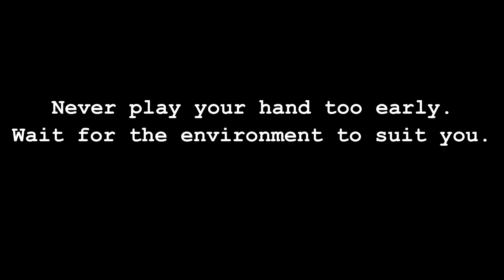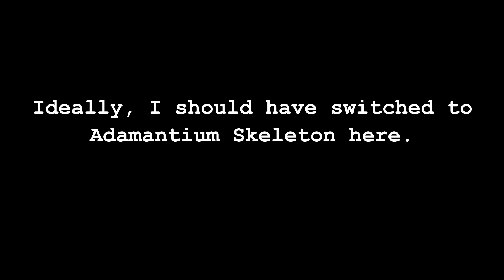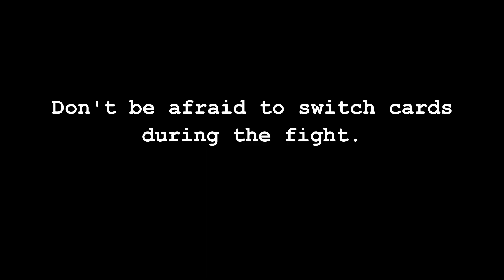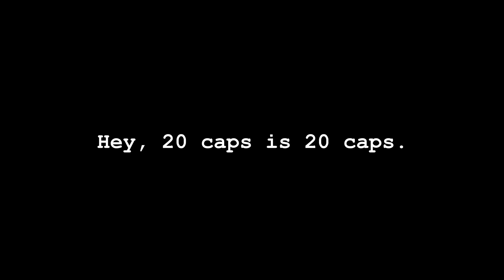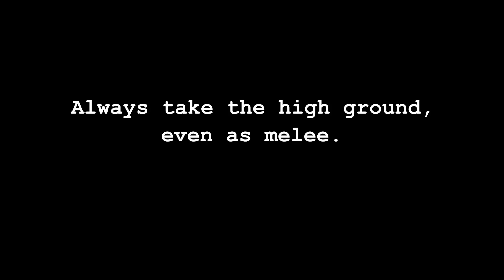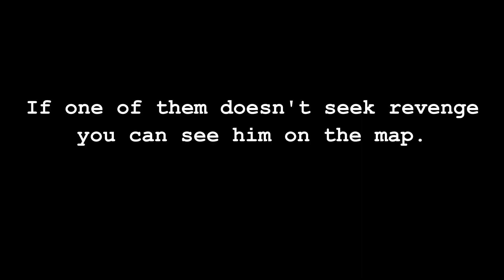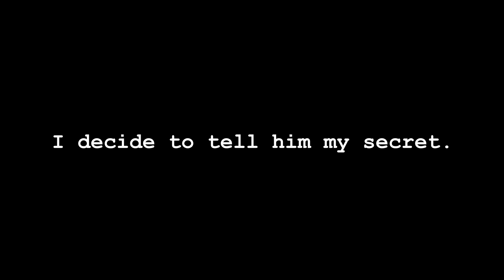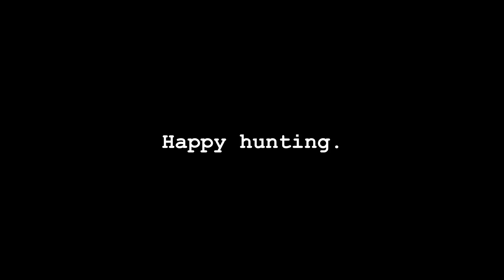Fallout 76: Winning Fights with Trash Gear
Equipment ain't shit.  TSE ain't shit.  Bloodied ain't shit.